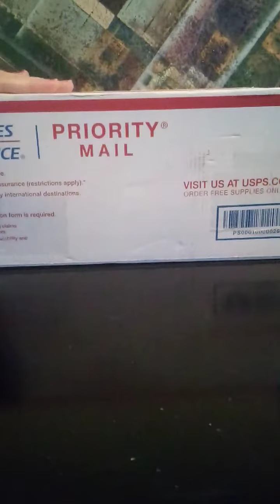Free Gift from Anthony at the Picksburgh Channel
Bought at auction and given to me for free.

Anthony is so busy and successful at his card grading business he just gave these to me!

So happy to see him doing what he loves for a living.

Anthony and his partners card grading business.